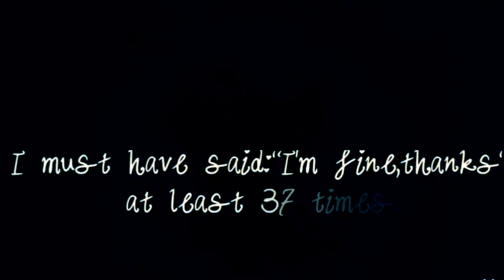Asef 2018:"Bullying"- Lorena Koleci & Ajla Beci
Remember:
Your skin isn't paper,don't cut it.
Your face isn't a mask,don't cover it.
Your size isn't a book, don't judge it.
Your life isn't a film, don't end it.